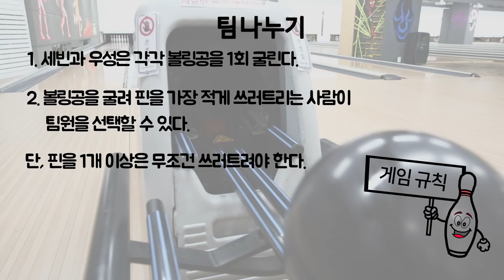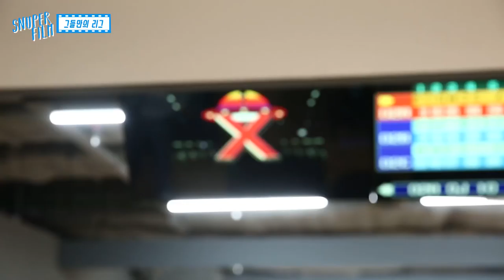SNUPER FILM E26 - 그들만의 리그 (Feat. 볼링)